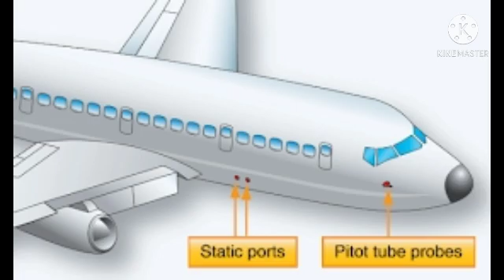PITOT STATIC SYSTEM